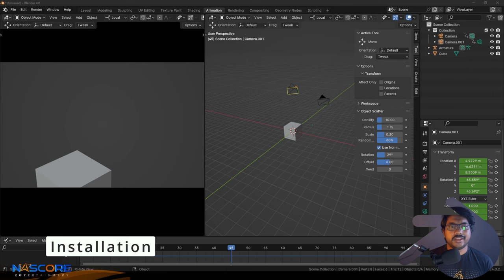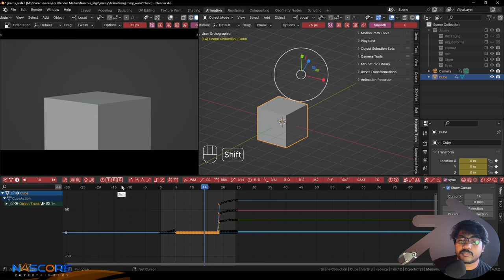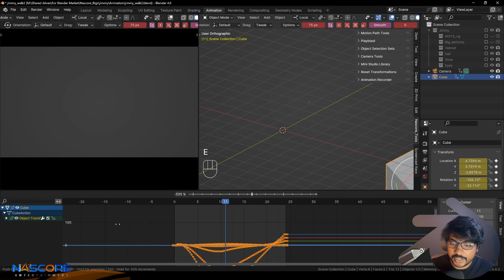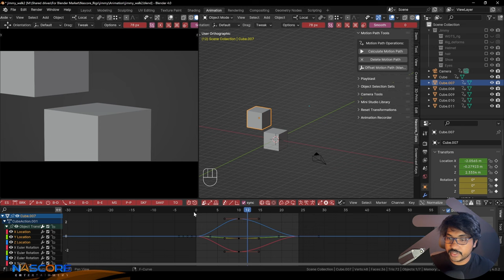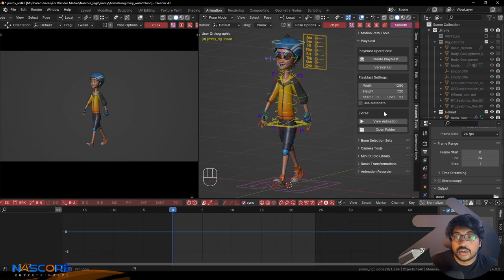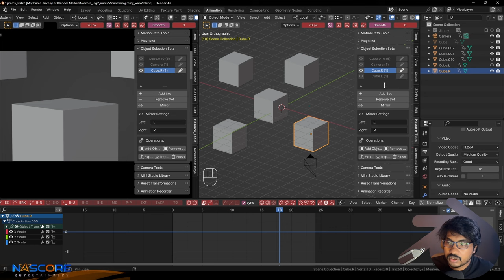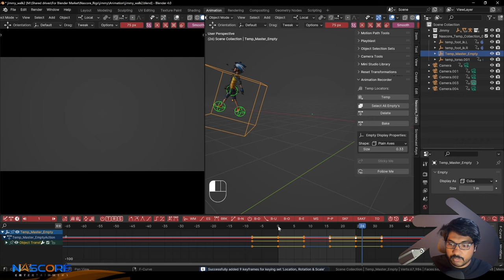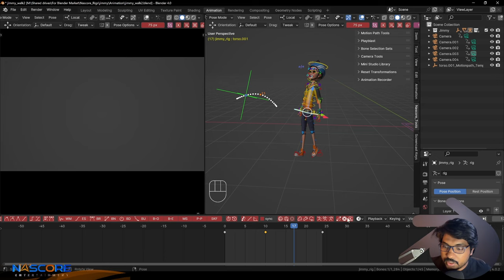Beat 1.0 addon for Blender 3.0 - 4.0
🌟 About BEAT (Blender Essential Animation Tools):
BEAT is your ultimate companion in the Blender universe, designed to supercharge your animation workflow. This powerful addon simplifies complex processes, making advanced animation tools readily accessible with just a few clicks. From hobbyists to professional animators, BEAT is crafted to elevate everyone's animation game.

🚀 What We Offer:

Tutorials: Step-by-step guides to mastering BEAT and Blender, from basic to advanced techniques.

Tips & Tricks: Insider secrets to streamline your workflow, save time, and bring your animations to life.

Updates & Insights: Stay ahead with the latest BEAT features, updates, and behind-the-scenes development insights.

Unlock Your Potential: Whether you’re just starting or looking to refine your animation skills, our content is tailored to help you grow.

Stay Updated: With Blender and BEAT evolving, we keep you in the loop with the newest tools and features.

🎯 Our Mission:
To empower animators with the tools and knowledge to bring their visions to life, making animation more accessible, enjoyable, and creative.

Hashtag: Share your BEAT creations using BEATBlender and get featured!
Feedback & Suggestions: We love hearing from you! Drop us a comment or message with your thoughts and ideas.

📢 Share your thoughts, experiences, or even your own Blender vs Maya stories in the comments below. I'd love to hear from you!

Timecodes
0:00 - Intro
0:43 - Installation
1:26 - Jimmy Rig
3:01 - Toggle Editors
3:09 - Key Shifter
3:57 - Copy Paste Keys
4:47 - Reset Transforms
5:39 - Tangents
8:00 - Animation Pie Menu
8:30 - Tween Machines
11:16 - Set Range
11:41 - Cyclic
11:52 - Misc
12:51 - Sync Channels
13:36 - General Tools
16:28 - Motion Trail
21:19 - Playblast
25:05 - Selection Sets
29:03 - Camera Tools
31:14 - Temp Controls
38:34 - End of the Session

Happy Animating! 🌈